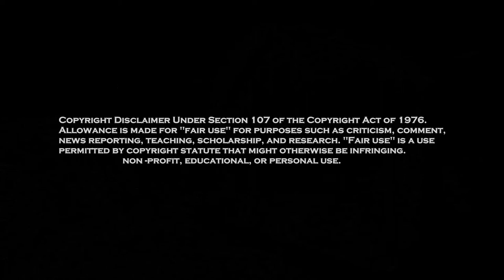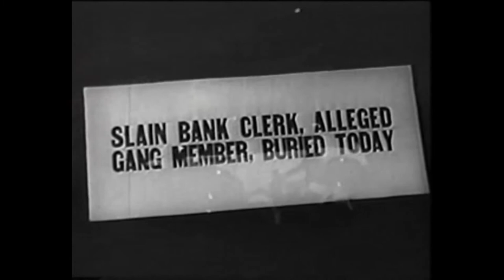Full Moon Matinee presents THEY MADE ME A KILLER (1946) | Film Noir | Crime Drama | Full Movie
Full Moon Matinee presents THEY MADE ME A KILLER (1946).
Robert Lowery, Barbara Britton, Lola Lane.
A man is arrested for bank robbery, and a young girl tries to prove him innocent of the charges. He escapes and tries to track down the real crooks.
Film Noir, Crime Drama. Full movie.

Full Moon Matinee is a hosted presentation, bringing you full-length free movies, in the style of late-night movies from the era of local TV programming.

Pour a drink...relax...and visit the days of a vintage era: the black-and-white classic crime dramas, film noir, and mysteries from the Golden Age of Hollywood.

“Cool Vibes” (Intro Theme), “Bass Walker” (Opening Segment), “Deadly Roulette” (Intermission),